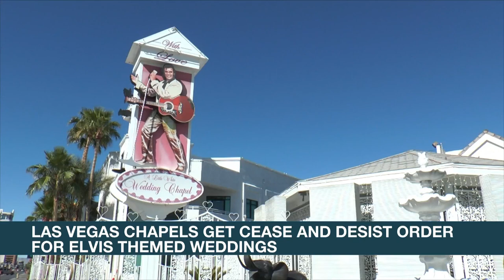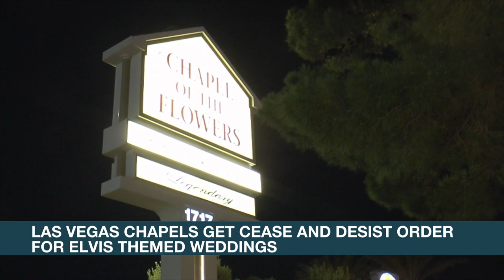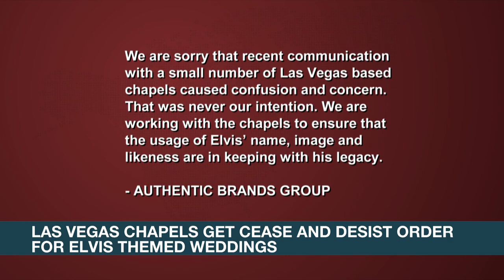Luminaries of Philippines' art & culture named National Artists for 2022 | ANC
Headstart: Multi-awarded actress Nora Aunor and veteran opera artist Fides Cuyugan Asensio are finally declared as National Artists for 2022 after years of being bypassed. Mario Dumaual reports.